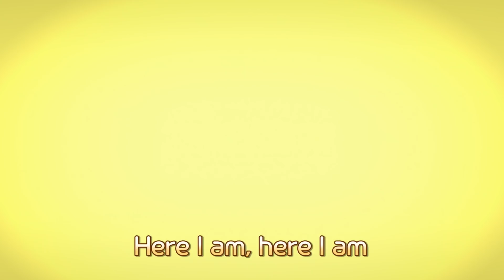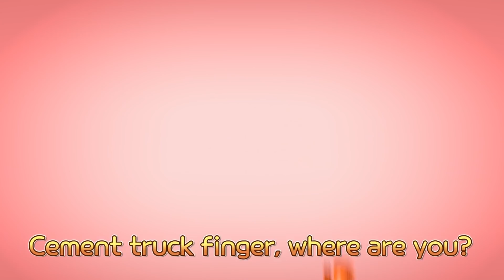*NEW* Let's play with donuts! l Learn Colors with Simple Song l Tayo Nursery Rhymes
Why did you come to my house
What for what for?
We came to look for a donut
A roundy round donut
What color donut are you looking for looking for?
We came to look for a red one
A red red donut

Me?
Yes! You!

Red!

Boomdiada Boomdiada
Boomdiada Boomdihey
Boomdiada Boomdiada
Boomdiada Boomdihey

We came to look for a yellow one
A yellow yellow donut

Me?
Yes! You!
Yellow!

Boomdiada Boomdiada
Boomdiada Boomdihey
Boomdiada Boomdiada
Boomdiada Boomdihey

We came to look for a purple one
A purple purple donut

Me?
Yes! You!
Purple!

Boomdiada Boomdiada
Boomdiada Boomdihey
Boomdiada Boomdiada
Boomdiada Boomdihey

Boomdiada Boomdiada
Boomdiada Boomdihey
Boomdiada Boomdiada
Boomdiada Boomdihey